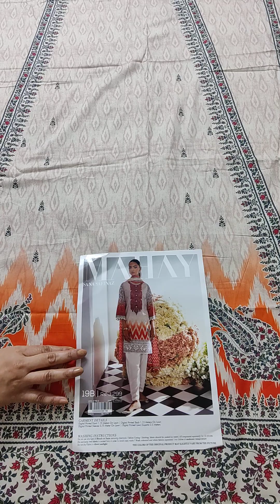19B | SANA SAFINAZ | MAHAY | 2 piece | Summer'23